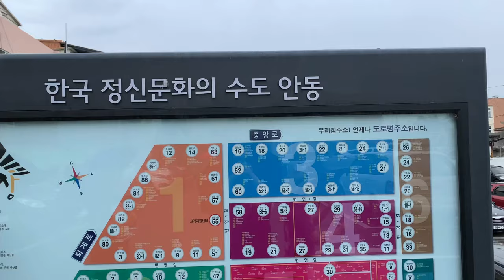MINZY TV 015 VLOG 민지티비[공민지]안동타운 로드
안동여행을 떠난 민지와 가족!
그 유명한 안동찜닭, 간고등어! 과연 그맛은?
전통시장 체험기! 먹고 또 먹고~유명한 빵집까지
안동에서의 즐거운 하루!